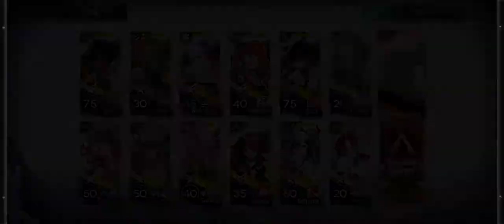Arknights CC#3 Final Day Map (Max Risk)